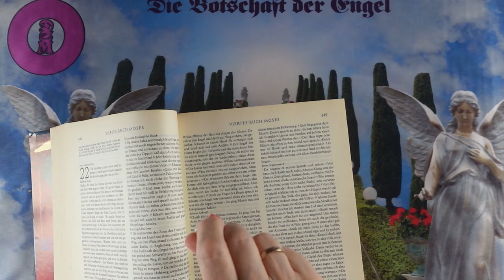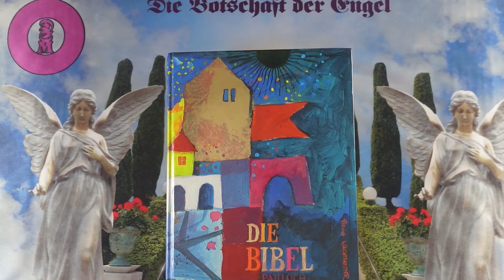Napi impulzus - 2024 Július 14 - Üzenetek a Bibliából❣